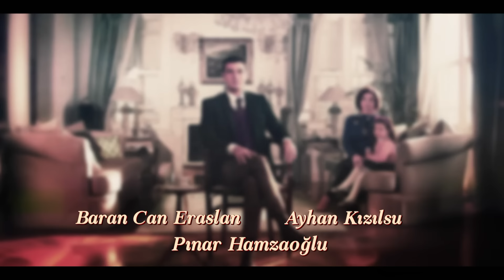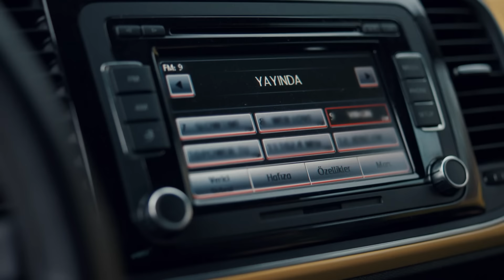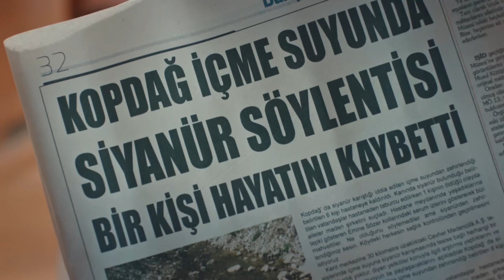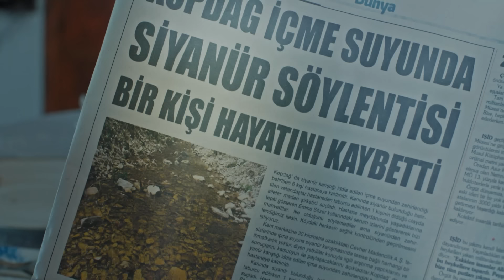Llamas del Deseo | Capítulo 161 (Español Doblado)